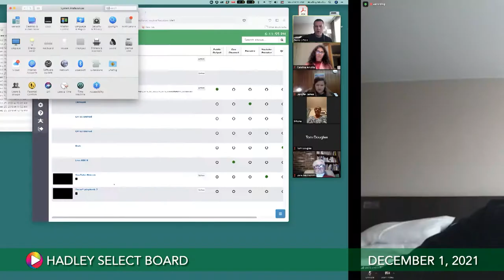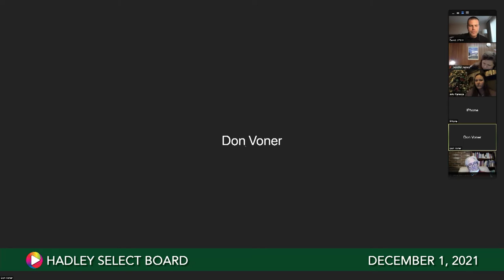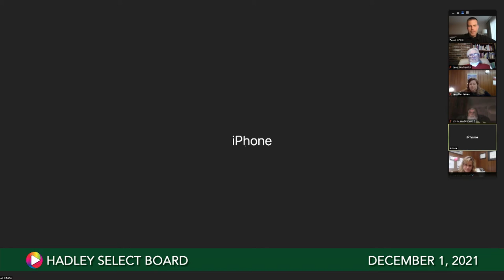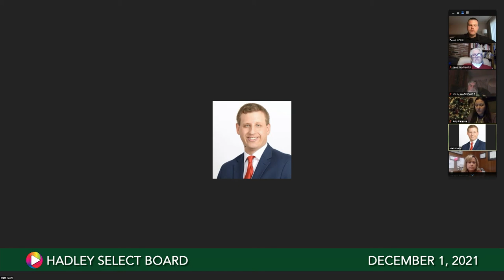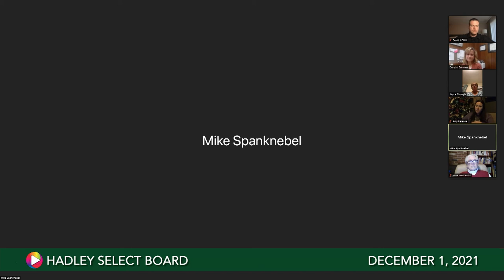Select Board, December 1, 2021